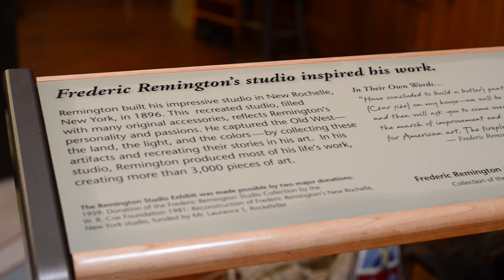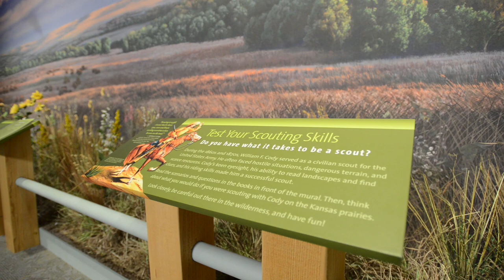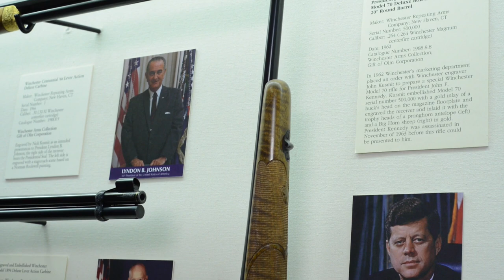Video tour of the Buffalo Bill Center of the West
Take a short tour through our five galleries to get a feel for our museum and some of the interactive options we offer. To learn more about the Buffalo Bill Center of the West, located in Cody, Wyoming, feel free to visit our